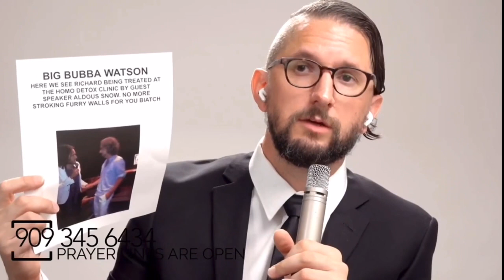Bog Bless - Richard Burnish of the ARK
Richard Burnish